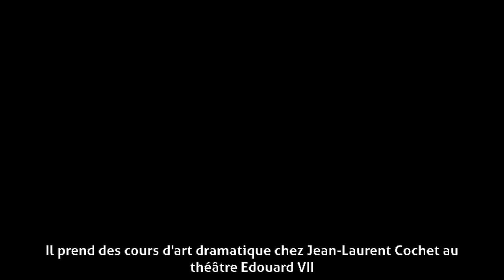Jean-Christophe Bouvet - Biographie